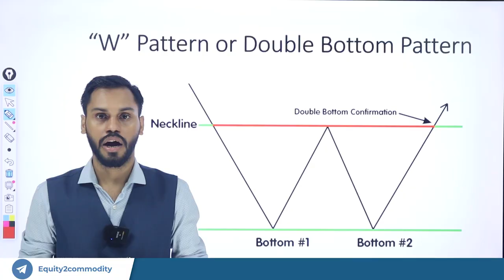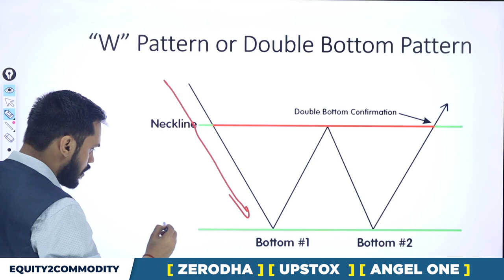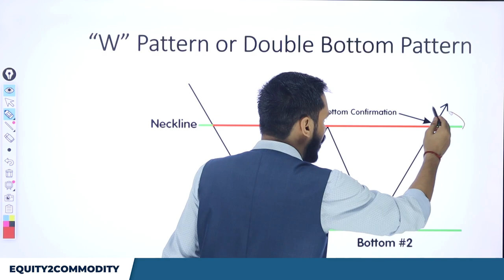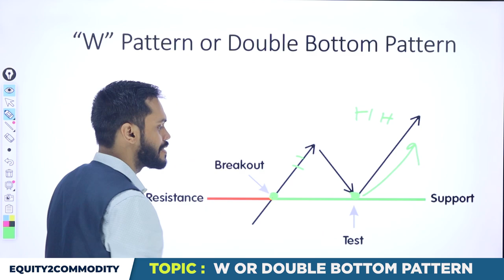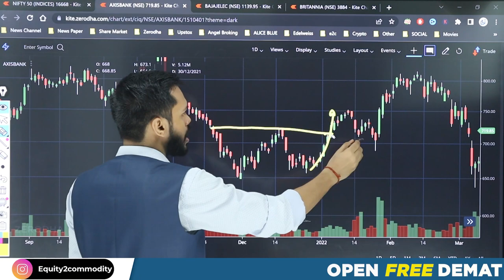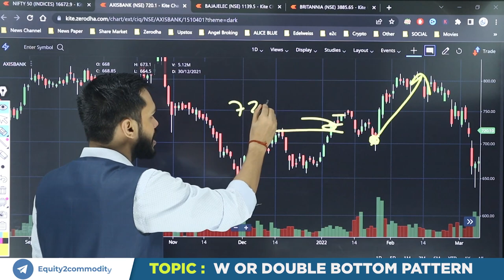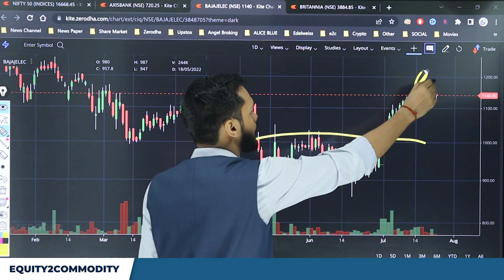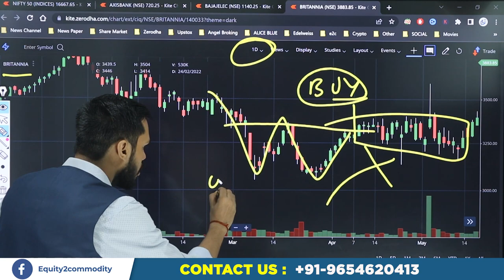"W" PATTERN OR DOUBLE BOTTOM PATTERN | DOUBLE BOTTOM TRADING STRATEGY | CANDLESTICK PATTERN HINDI